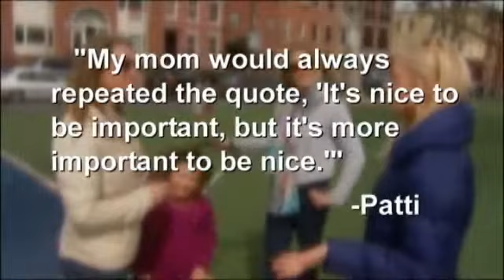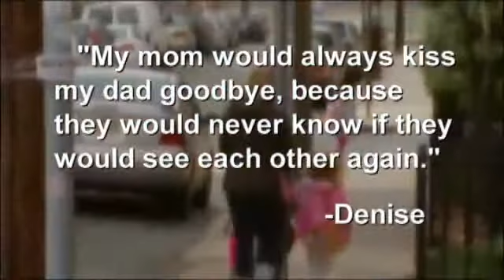Your Best Advice From Mom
CEDAR RAPIDS, IA - (CBS2/FOX28) -  Clair Huxtable told husband Cliff that when Rudy turned 13 she thought they should run away from home. Carol Brady had her hands full with her bunch, but always had time to give her children great advice. And  Mrs. Cunningham from Happy Days could charm Fonzie or tell her husband to 'Sit on it.'

As we celebrate Mother's Day, they are some of our favorite television moms of all time, but on a soggy Sunday in Newbo, we found many of you praising your own mothers and the best advice or traits they ever passed on to you.

Todd Barger says there's not a doubt in his mind that her gift was her work ethic, " From a very young age she really instilled it into me .. her and my Dad both. I mean I've held the same job 17 and a half years and I attribute that to her."

Others like Dustin Krogman say their Moms reminded them to take time to make the most of every day,  " She showed me to do what makes you happy. Then stick with it and live life .. have fun. "

On our Facebook page several posts showed a clear appreciation for what Mom had to say.  Donna writes, "Mom showed us money and material possessions are just things. They can't buy you a living home and happiness."

Patti says, "My Mom always repeated the quote, " It's nice to be important, but it's more important to be nice .. simple but I've never forgotten it."

Denise posts that her mom lead by example and was a very loving wife, always kissing her husband goodbye, "Because they would never know if they would see each other again."

And Timothy writes the most important lesson from his mom, "Don't ask or expect anyone to pay your way.  If you want it, earn it."

Meantime back in Newbo, three generations of Lochers and Krauses are strolling the neighborhood as they gather for Mother's Day.  Mom Laura says her mother played the cards she was dealt, " My mother had a habit of just accepting what came to her.  I don't know that I'm there yet, but I'm working on it. "

Daughter Mary Anne says with a smile, " Teach your children to sleep late .. absolutely it will make you happier. "

And with giggling children all around her, daughter-in-law Kathleen says she's really trying to follow her Mom's advice, " Teach your children to be joyful, because you can't learn that as easily later in life. "

Mothers can be loving, mothers can be challenging and often they can be a little bit of both, but like it or not, none of us would be here without them.  If you would like to share the best advice or trait you ever received from your Mom, you can go to our Facebook page. The link is at the bottom of your screen.